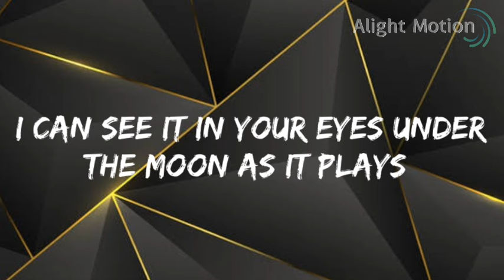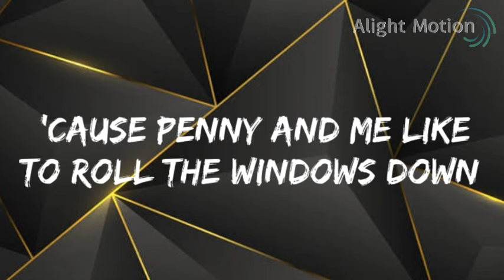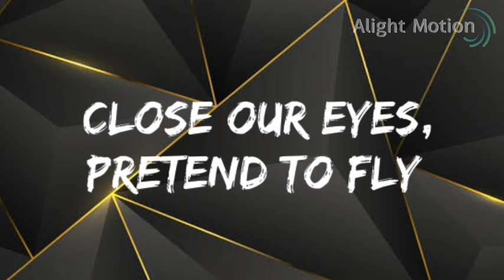Hanson - Penny And Me (Official Lyrics Video)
Lyrics

Verse 1

Cigars in the summertime under the sky by the light
I can feel you read my mind
I can see it in your eyes under the moon as it plays
Like music every line
There's a rug with bleeding dye under the fan in the room
Where the passions burning high by the chair
With the leopard skin under the light
It's always Penny and me tonight

Verse 2

On the plane step up with both my feet
Riding in seat number 3 on a flight to NYC
Got my bean in a coffee cup next to my seat
Catch the view and another good book to read
Sitting at home over the friendly skies
Missing her eyes

Chorus

'Cause Penny and me like to roll the windows down
Turn the radio up, push the pedal to the ground
And Penny and me like to gaze at starry skies
Close our eyes, pretend to fly

Verse 3

Staring at a million city lights
But it's still Penny and I all alone beneath the sky
Feel the wind brushing slowly by
If I could soar I'd try to take these wings and fly
Away to where the leaves turn red
But no matter where I am instead
Singing along to feeling alright
Or making it by under pink moonlight

Chorus

Bridge

Penny likes to get away and drown her pain in lemonade
Penny dreams of rainy days and nights up late by the fireplace
And aimless conversations about the better days

Singing along to feeling alright, yeah

Chorus

Coda